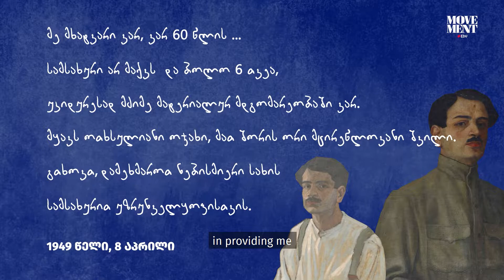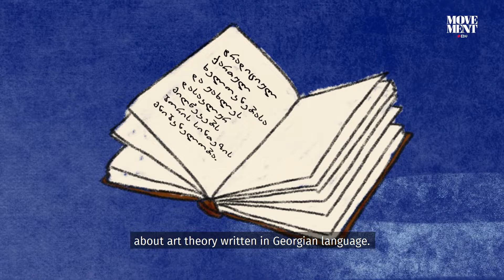დავით კაკაბაძე / David Kakabadze